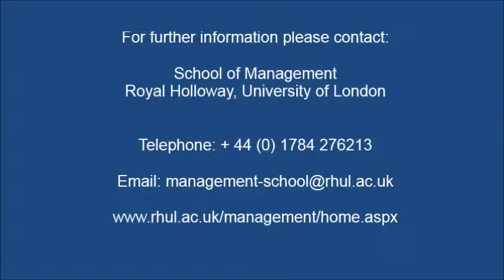MA Consumption Culture & Marketing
Dr Alan Bradshaw talks about this new degree; its unique inter-disciplinary blend that puts this degree right at the cutting edge to study consumption, and as consumers poses questions about how marketing shapes our lives today in a sociological perspective.

Royal Holloway, University of London